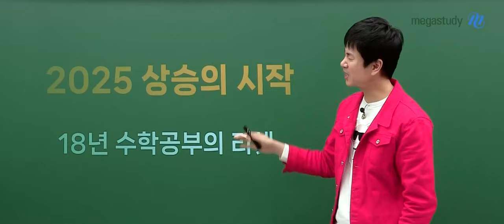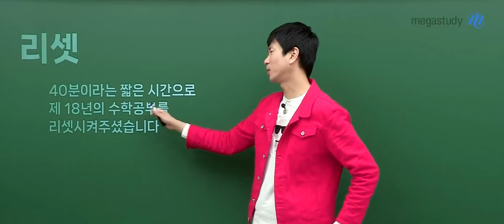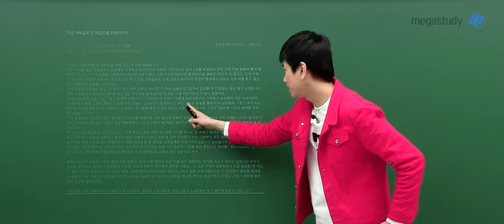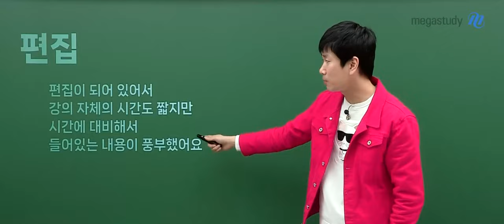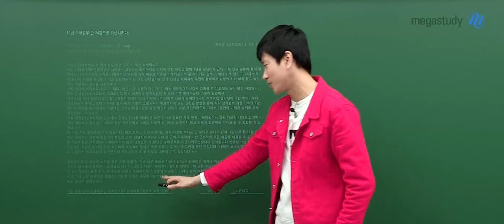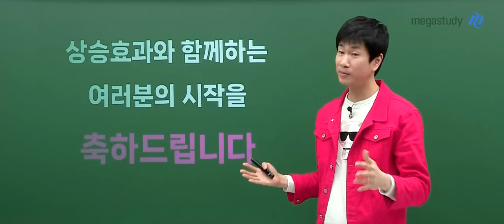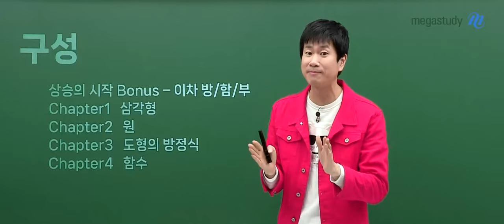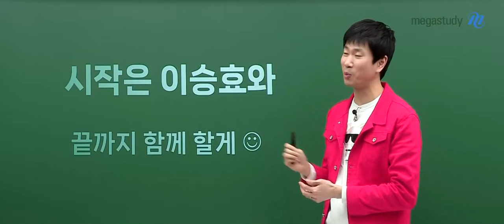[메가스터디] 수학 이승효쌤 - 상승의 시작 OT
수학 이승효 선생님의 상승의 시작 OT 영상입니다.